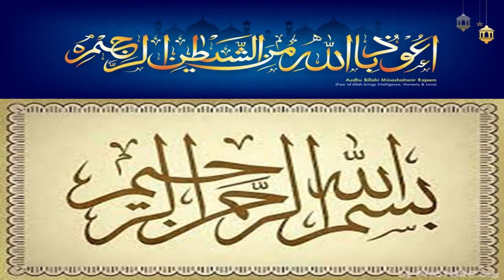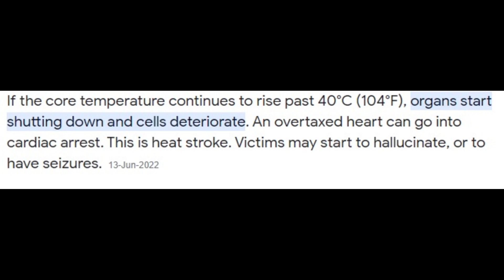Rare Case of Live Cow Burning